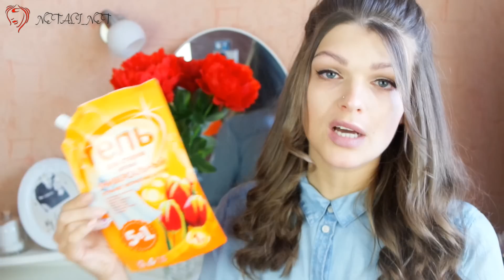Пустые баночки МАРТ/Косметика в мусорку